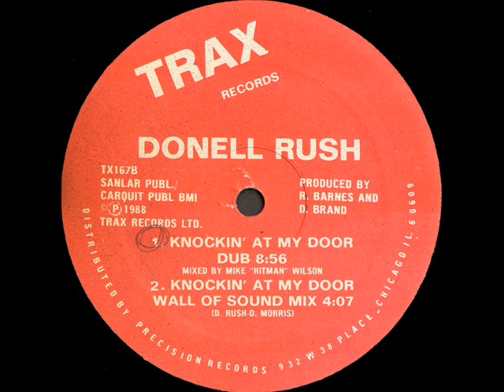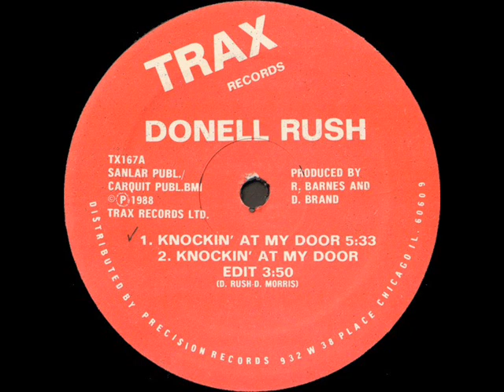Donnell Rush Knockin' At My Door Wall Of Sound Mix